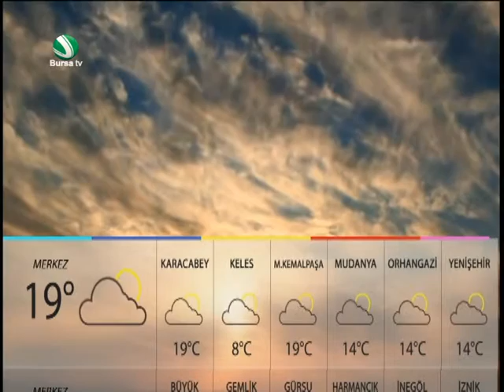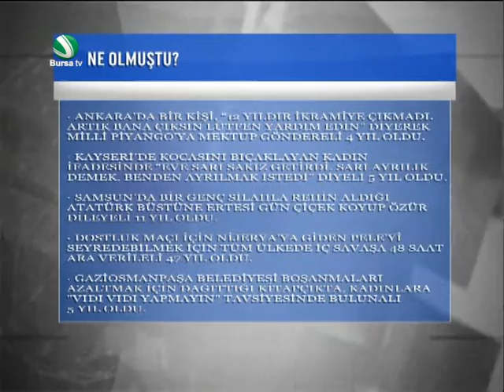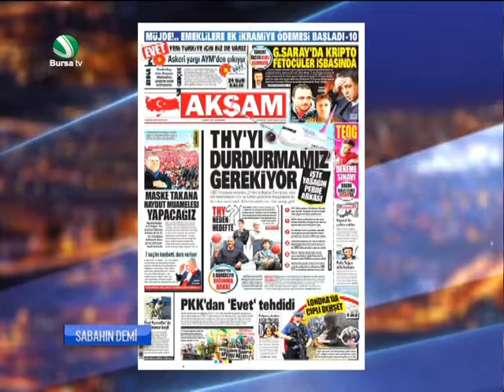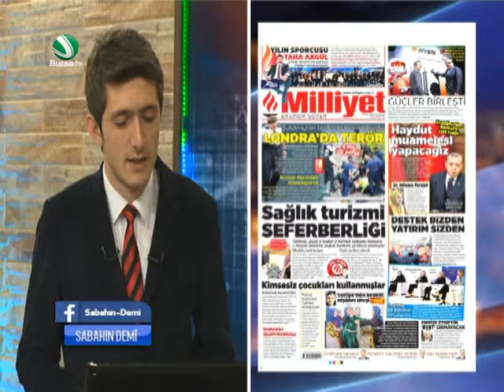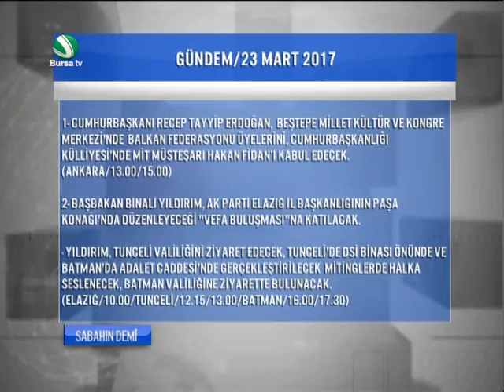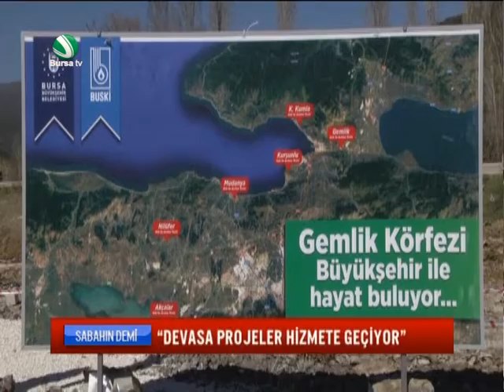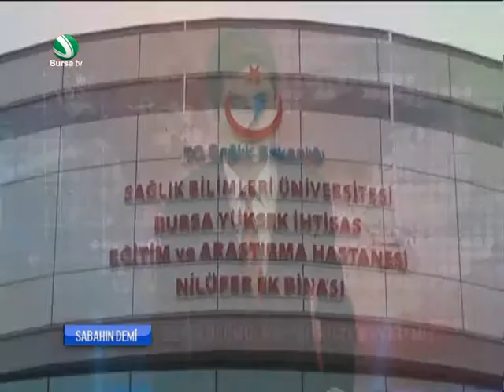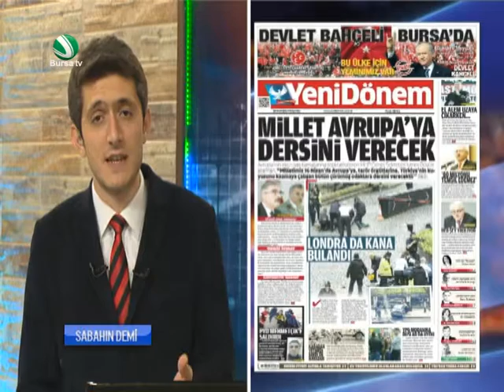Aykut Gül ile Sabahın Demi 23 Mart 2017